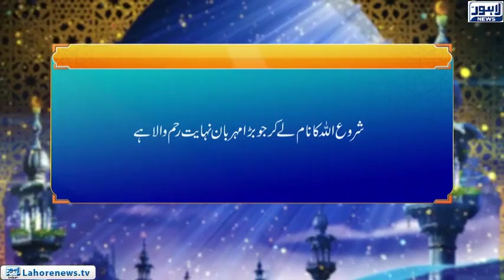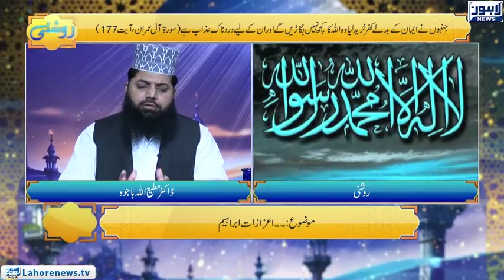Roshni Episode 563 | Aizazaat e Ibrahim | 23 August 2018